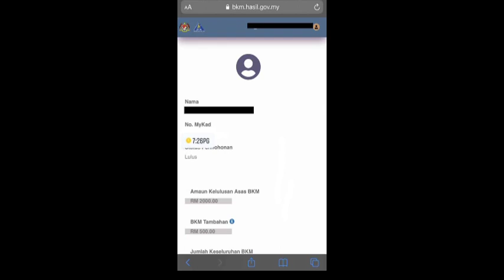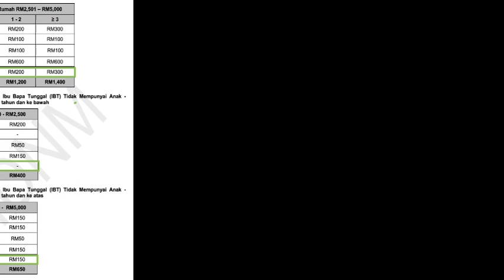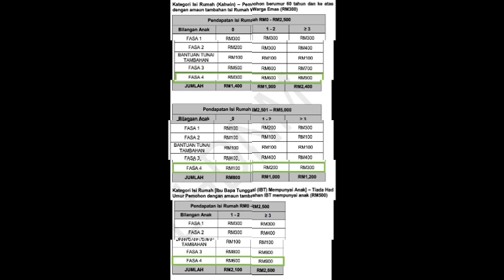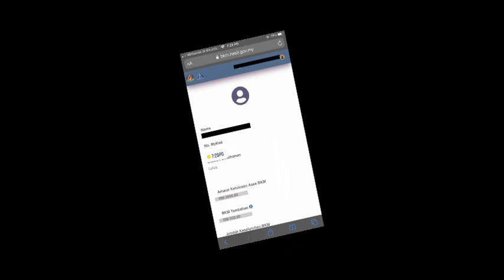TARIKH PENTING PENGKREDITAN BKM FASA 4